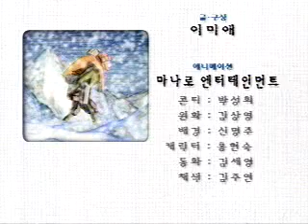아름다운 이야기 TV 동화 행복한 세상 시리즈 35화 서로의 체온으로